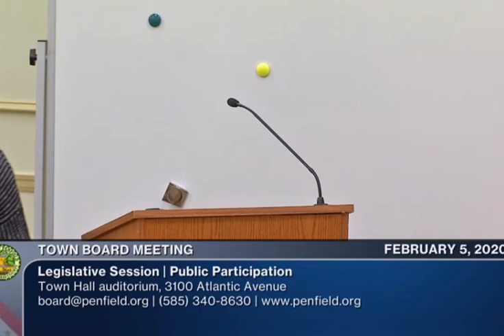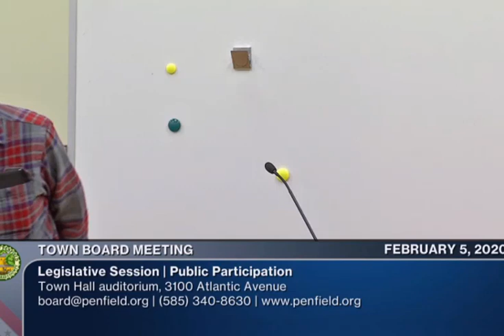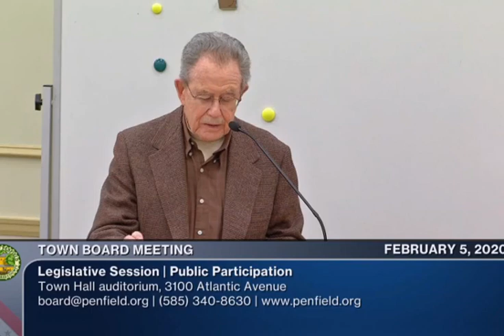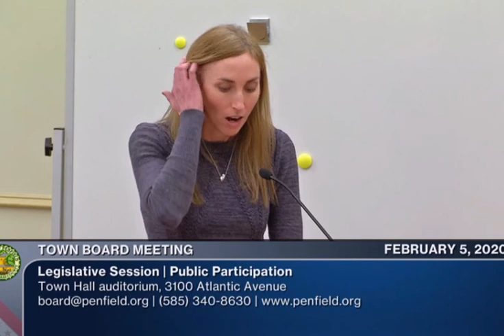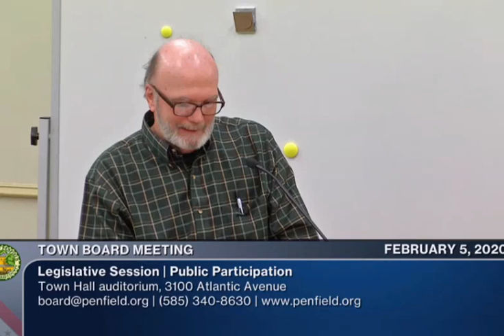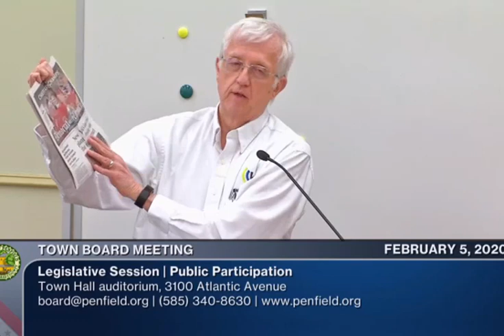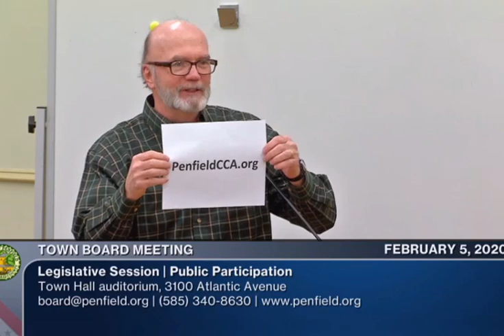Penfield Town Board-CCA Public Hearing Resolution & Comments-2/5/2020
During the February 5th, 2020 Penfield Town Board Legislative Meeting, 9 members of the PenfieldCCA Residents' Committee addressed the board asking that the members adopt a CCA program that provides 100% clean and renewable electricity for all town residents. In addition, the committee asked the board to offer a Community Solar "Opt-Up" option that would guarantee 8-10% savings over RG&E's default rate for electricity. The Town Board passed Resolution 20T-062 that schedules a public hearing on a CCA program. This hearing is the final step before the Town can pass the CCA enabling law for our community.